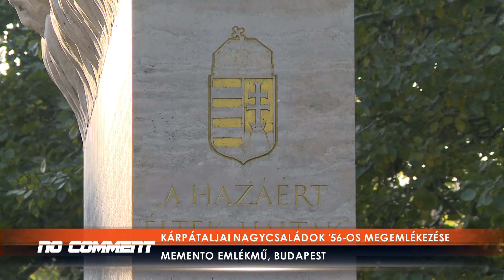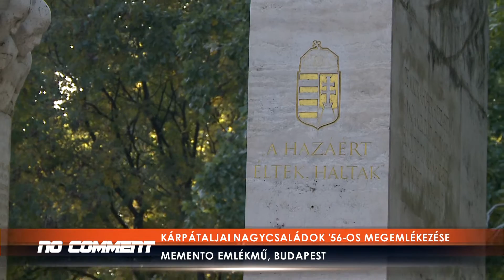NO COMMENT: Kárpátaljai nagycsaládok ’56-os megemlékezése